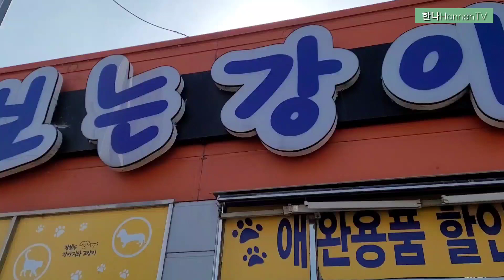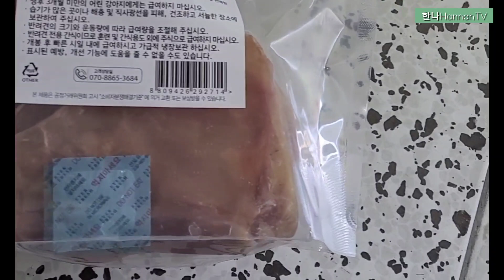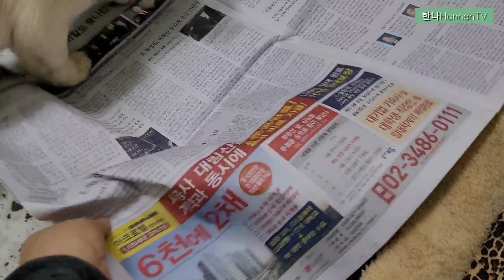골든리트리버 2개월 새끼 장난감 사주기 3편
계획보다  입양을 빨리하게 되서 봉구네 집에 몇일 신세지고 있어요 사료랑 간식 장난감 몇개 샀어요
생각보다 꽤 비싸네요